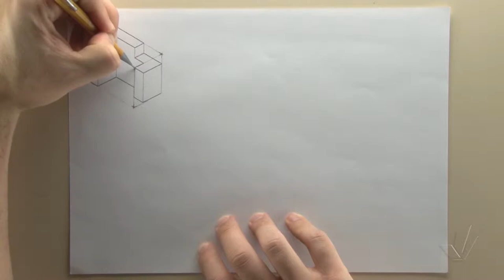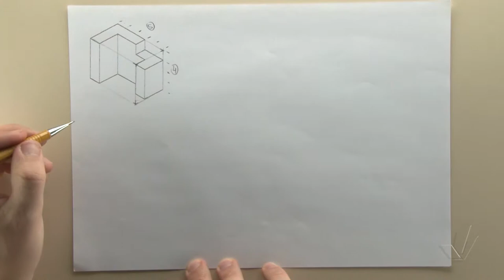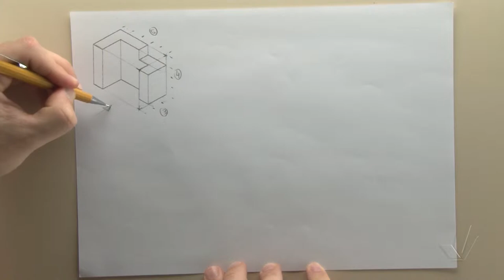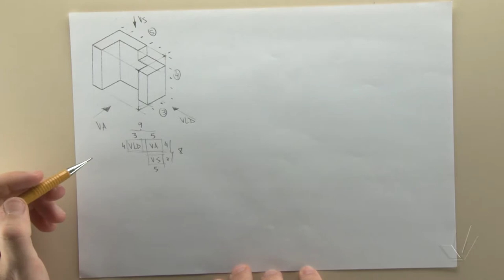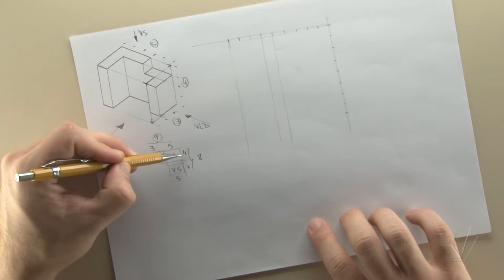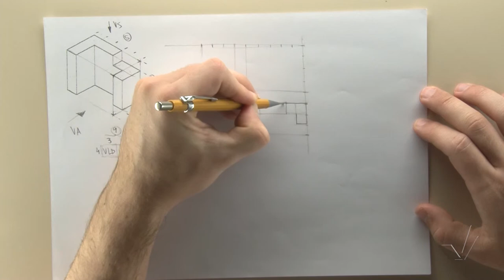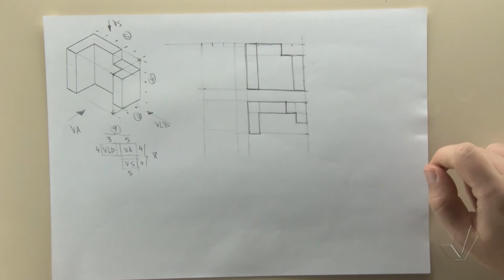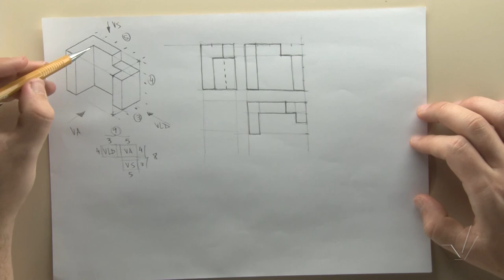Projeções Ortogonais 03 Exercício 02